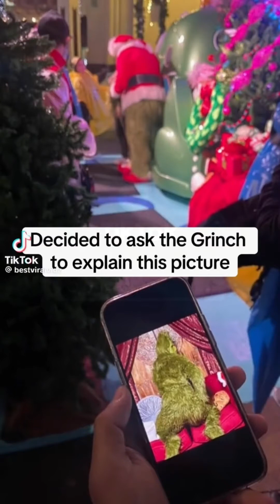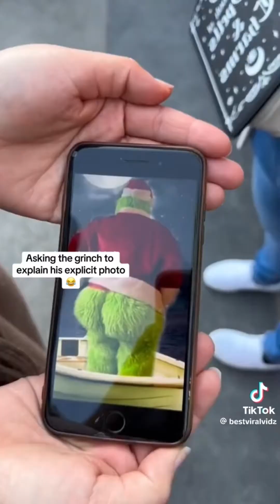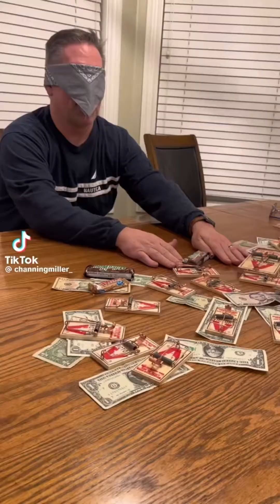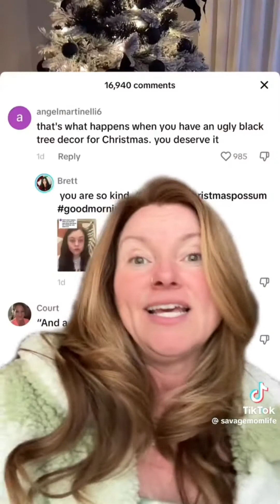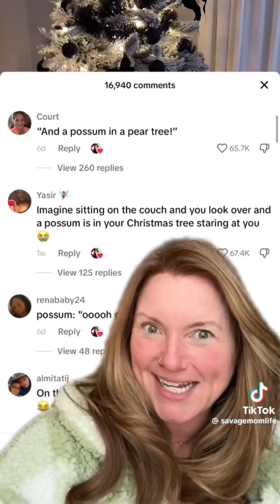Everything Christmas - Compilation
random chirstmas stuff i found